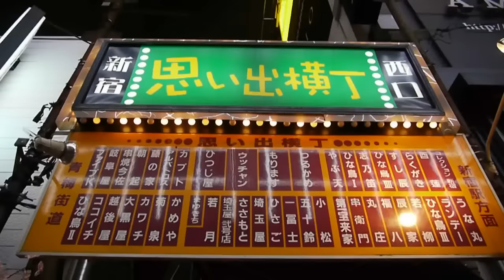DISTURBING AF: HOW PEOPLE IN JAPAN EAT LIVE FROG SUSHI